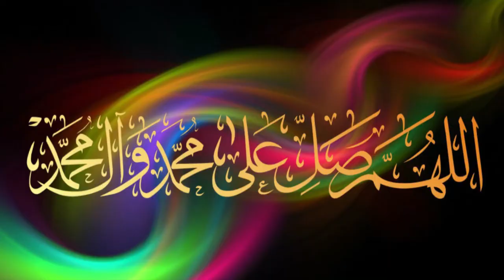Taqleed Kis Ki Karni Chahiye? | Molana Syed Rehan Haider Taqvi | KAF